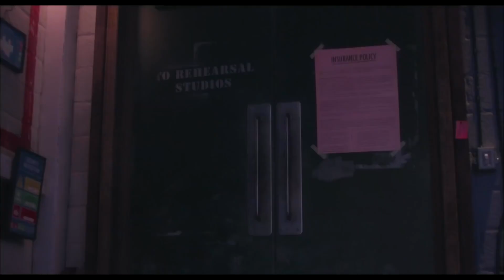Cantar |Rosita & Gunter anime Ash - Lo posee ahora en Digital y Blu-ray || Disney and Pixar Fan